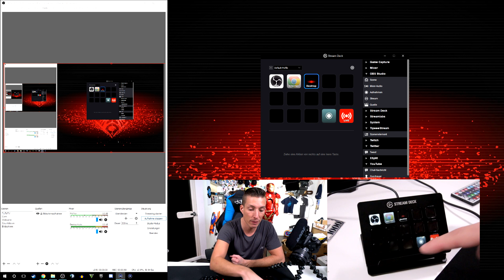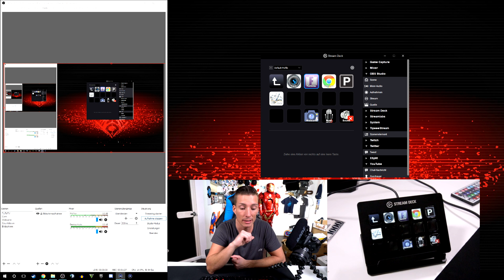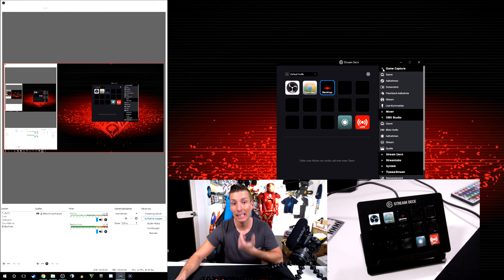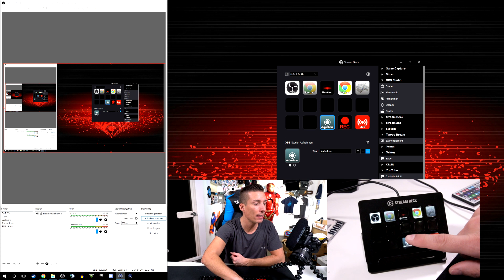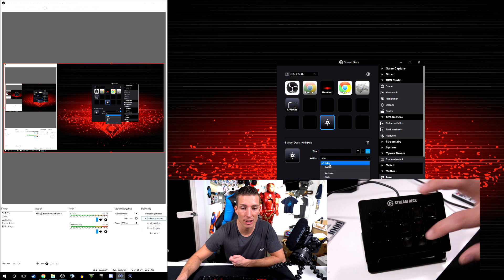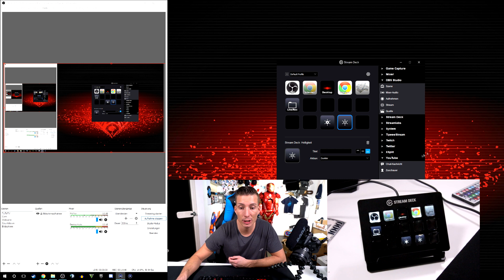DAS BRAUCHT JEDER LIVE STREAMER! | ELGATO Stream Deck Game Capture Unboxing - Einrichten [Deutsch]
ELGATO Stream Deck  - Game Capture Unboxing Test Review Installation
★Elgato Produkte hier kaufen

✗✗ SOCIAL MEDIA✗✗

✗✗Videoausrüstung✗✗

Für Päckchen, Pakete und Autogrammkarten:

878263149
Packstation 154
51379 Leverkusen